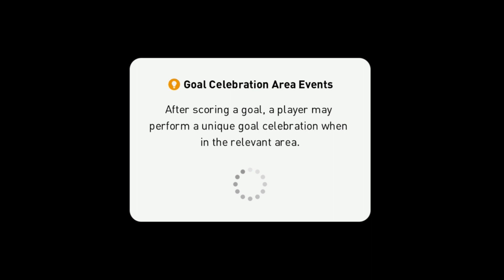97 Rated Sterling Review 🔥 Pes 2021 Mobile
97 Rated Sterling Review 🔥 Pes 2021 Mobile